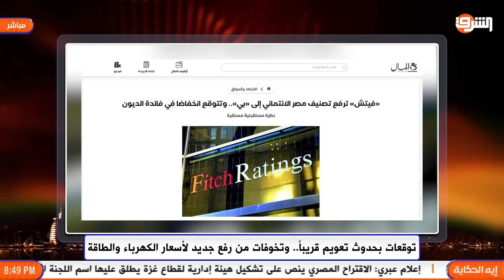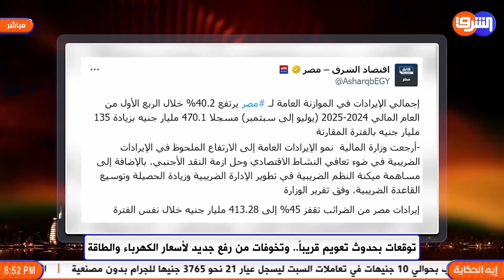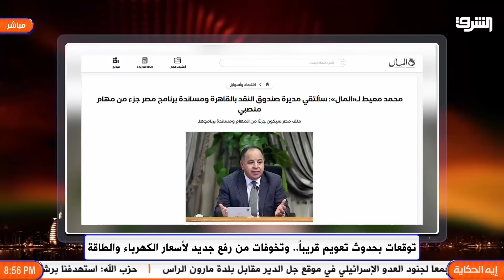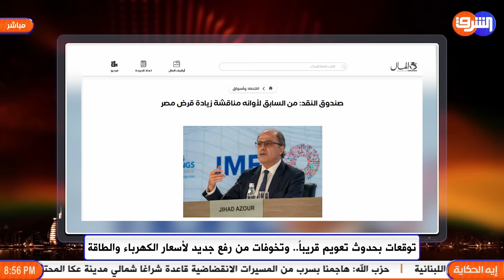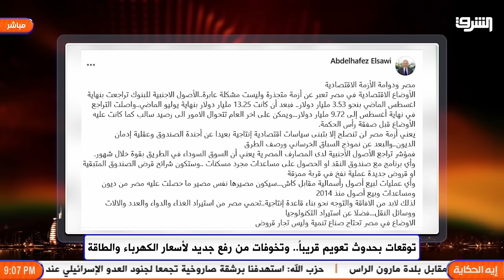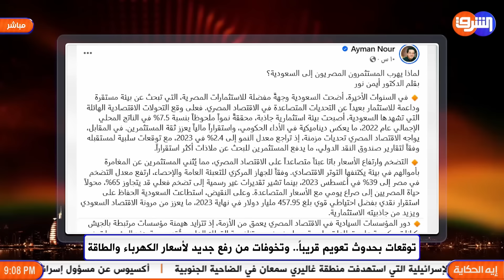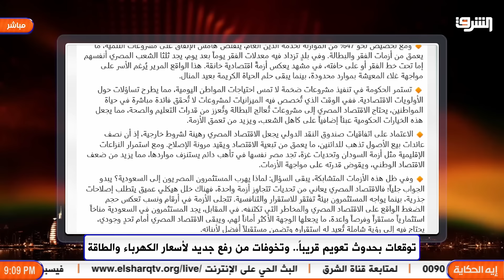مصر على حافة التغيير.. هل الاستثمار في السعودية هو الحل؟